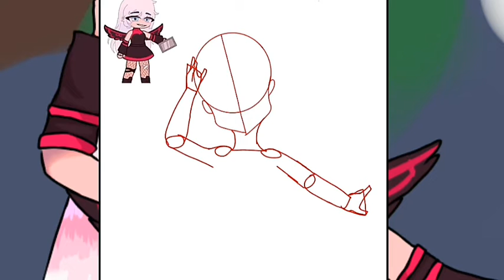Speed paint ll gift for @•♡Moonqueen_gacha♡•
Ik it ugly

Sjdudhebsoocfhsjsouddhdhdhsjicfb

Bye have a nice day  (ㆁωㆁ)

now i want sleep bye

ᕦ(ò_óˇ)ᕤ  ♡